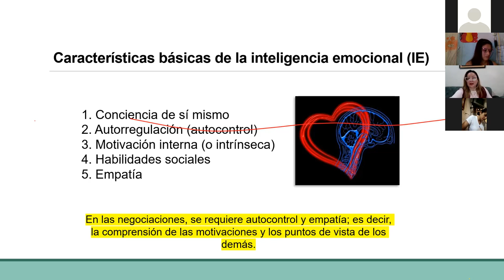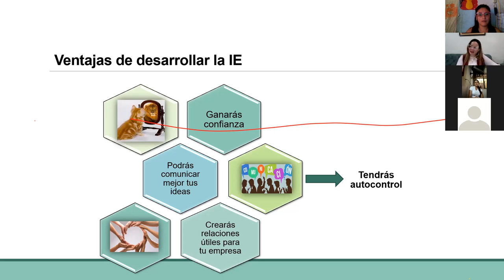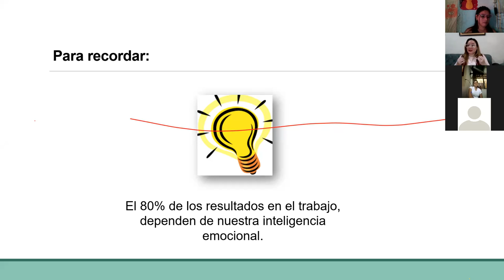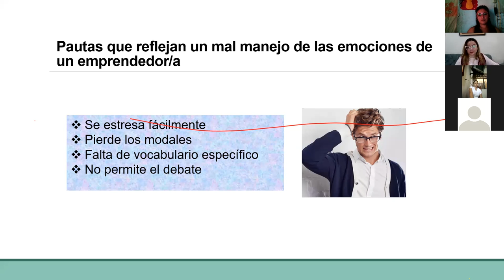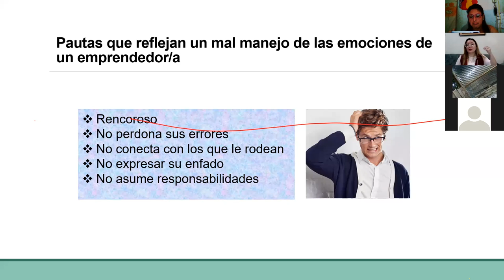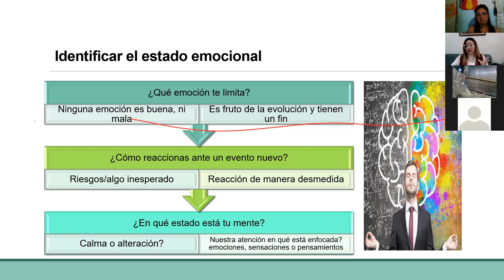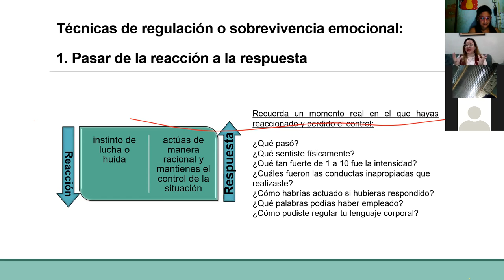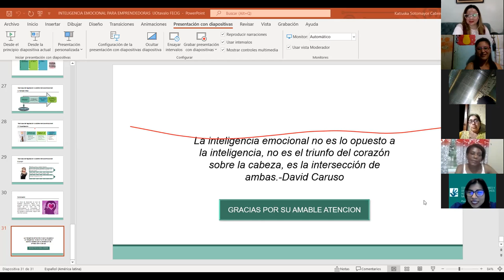ING. KATIUSKA SOTOMAYOR. PARTE 2. INTELIGENCIA EMOCIONAL PARA MUJERES EMPRENDEDORAS. FECIG. 10-9-22.